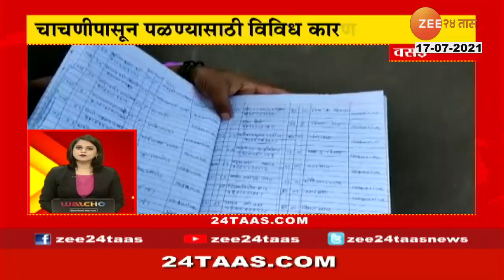CHEMBUR WATER LOGGING